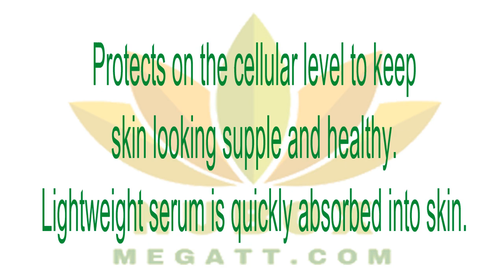👍Nu Health Beauty - Nu Skin CELLTREX® ULTRA RECOVERY FLUID😍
CELLTREX® ULTRA RECOVERY FLUID

Contains patented polyphenol hydroxytyrosol, the most powerful component of Mediterranean extra virgin olive oil, which scavenges skin aging free radicals. Just a few drops of Celltrex® Ultra keeps your skin looking supple, firm, and healthy.😍😍😍